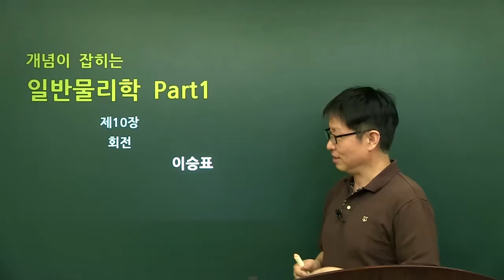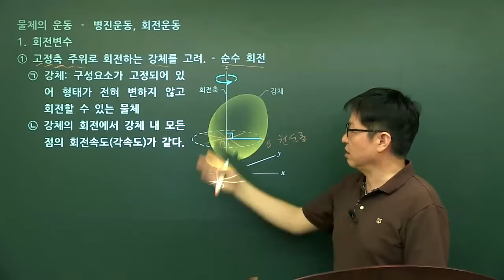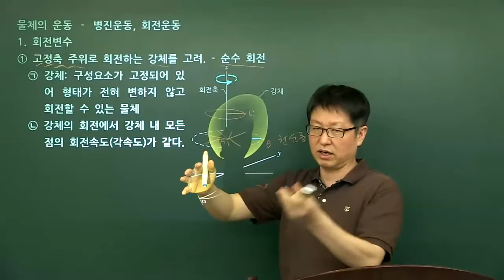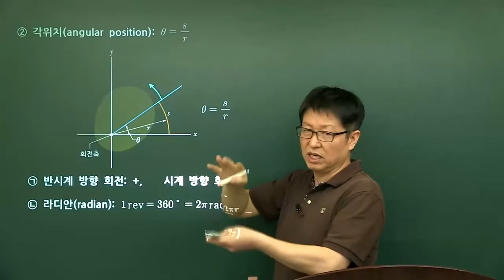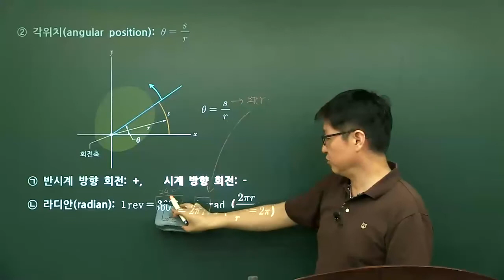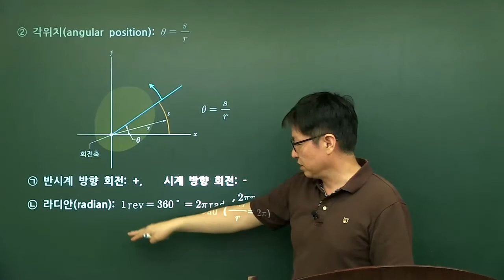개념이 잡히는 일반물리학 - 제10장 회전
탑그레이드의 일반 물리학의 특징
1. 다양한 예제풀이로 시험에 즉시 적용 가능
2. 대학교과정을 기준으로 자세한 개념 설명
3. 보유하고 있는 교재가 없어도 학습이 가능한 자료제공
4. 별도의 교재가 없어도 학습이 가능한 자료 제공

일반물리학(대학물리학)이 왜 중요할까요?
기계공학, 전자공학, 화학공학, 생명공학, 건축학, 컴퓨터공학 등 공과계열의 학생이라면
전공과목을 수강하기 위한 물리학 기초지식, 소양은 필수입니다!

일반물리학1에서 다룰 내용은?
→ 벡터, 힘과 운동, 위치에너지(potential energy), 운동에너지, 회전운동, 관성운동, 뉴턴의 법칙, 토크, 굴림운동, 진동, 파동, 온도 / 열 / 열역학 제 1법칙, 기체운동론, 엔트로피

 일반물리학2에서 다룰 내용은?
→ 전하, 전기장, 가우스의 법칙, 전기퍼텐셜, 전류와 저항, 회로이론, 자기장